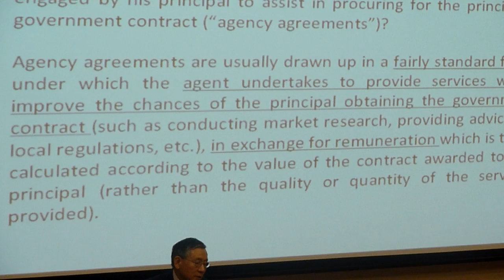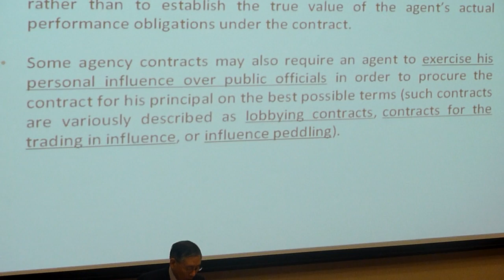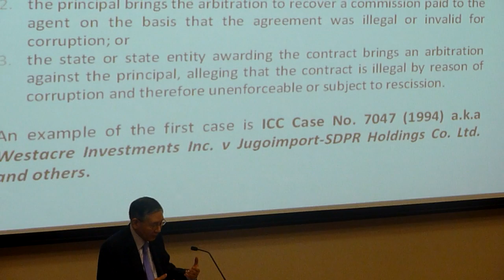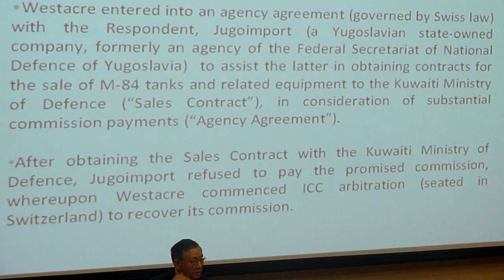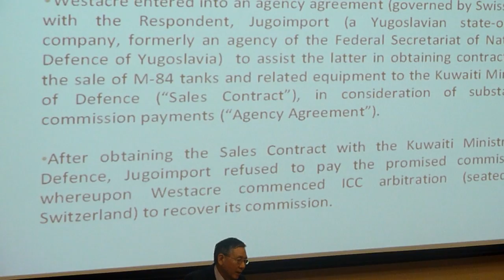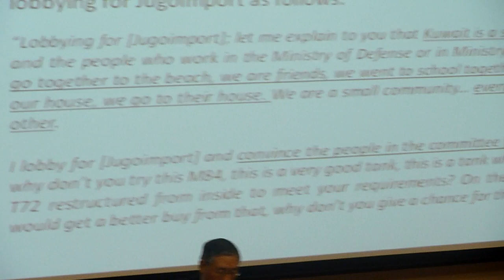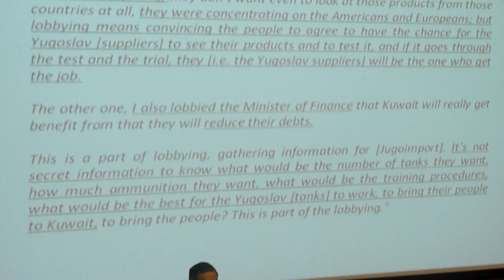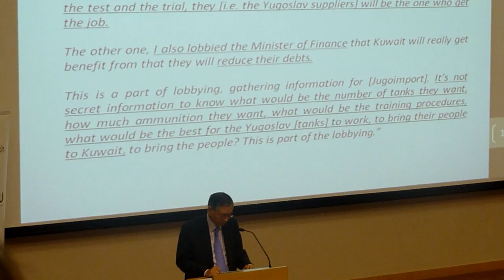Herbert Smith - SMU : Lecture on Asian Arbitration 2011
Corruption and Arbitration - Law & Reality
Speaker - Michael Hwang SC